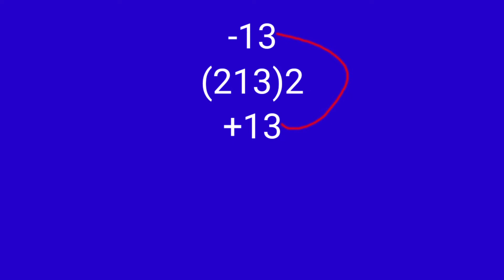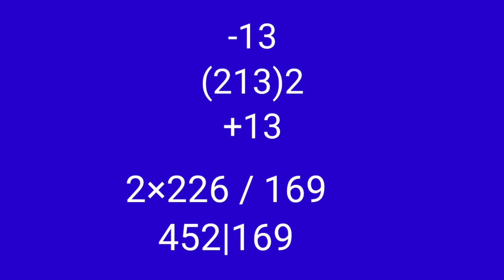Square of any three digit number in mind vedic maths maths trick in Kannada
Click to find out how to crack your Multiple Choice Question Exams.
 MCQ's can potentially be the most scoring parts of our exams.
And with online exams these days, MCQ’s are the new favorite of our teachers. So, in today’s video, I will give you -

1. one Perfect Strategies to Ace your MCQ Exams
2.  Tricks for guessing intelligently